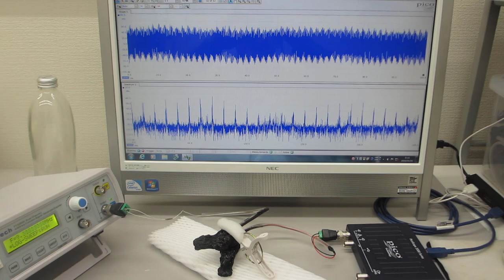メガヘルツの超音波発振制御プローブを利用した、表面弾性波の伝搬制御実験（超音波システム研究所）